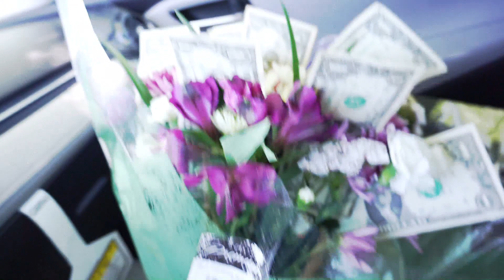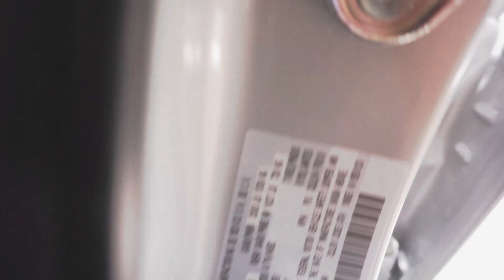I WAS SURPRISED ON WHAT SHE DID *in the end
Thank you so much for clicking & watching my video. If you haven’t already, please click the SUBSCRIBE button to become part of the family and make sure to ring that BELL button to be notified every time I post a new video.

C a r p e D i e m ! ✨